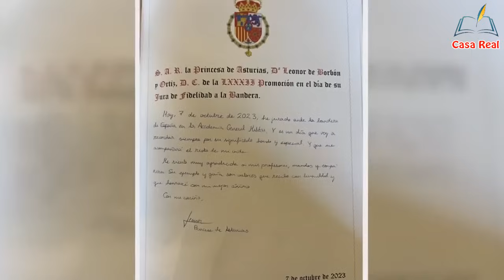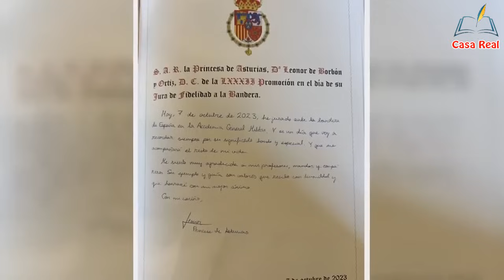EL REY FELIPE SE ENTERA DE LO QUE LA PRINCESA LEONOR CONFIRMA PUERTAS ADENTRO DE ZARAGOZA